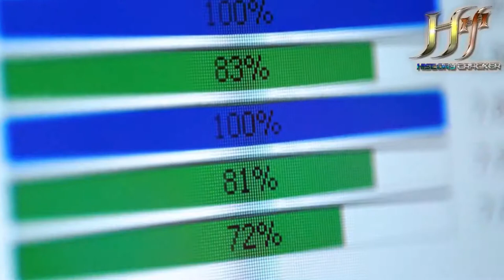Absolute Hidden Facts Of Israel/Maybe You Know/Urdu Documentary/History Tracker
Voice Over: Ali

Edit By: Zeeshan Naqvi

Script By: Daniyal Naqvi

Israel (/ˈɪzriəl, ˈɪzreɪəl/; Hebrew: יִשְׂרָאֵל‎; Arabic: إِسْرَائِيل‎), formally known as the State of Israel (Hebrew: מְדִינַת יִשְׂרָאֵל‎, Medinat Yisra'el), is a country in Western Asia, located on the southeastern shore of the Mediterranean Sea and the northern shore of the Red Sea. It has land borders with Lebanon to the north, Syria to the northeast, Jordan on the east, the Palestinian territories of the West Bank and Gaza Strip to the east and west,[20] respectively, and Egypt to the southwest. The country contains geographically diverse features within its relatively small area.[21][22] Israel's economic and technological center is Tel Aviv,[23] while its seat of government and proclaimed capital is Jerusalem, although the state's sovereignty over Jerusalem has only partial recognition.[24][25][26][27][fn 4]

Israel has evidence of the earliest migration of hominids out of Africa.[28] Canaanite tribes are archaeologically attested since the Middle Bronze Age,[29][30] while the Kingdoms of Israel and Judah emerged during the Iron Age.[31][32] The Neo-Assyrian Empire destroyed Israel around 720 BCE.[33] Judah was later conquered by the Babylonian, Persian and Hellenistic empires and had existed as Jewish autonomous provinces.[34][35] The successful Maccabean Revolt led to an independent Hasmonean kingdom by 110 BCE,[36] which in 63 BCE however became a client state of the Roman Republic that subsequently installed the Herodian dynasty in 37 BCE, and in 6 CE created the Roman province of Judea.[37] Judea lasted as a Roman province until the failed Jewish revolts resulted in widespread destruction,[36] the expulsion of the Jewish population[36][38] and the renaming of the region from Iudaea to Syria Palaestina.[39] Jewish presence in the region has persisted to a certain extent over the centuries. In the 7th century CE, the Levant was taken from the Byzantine Empire by the Arabs and remained in Muslim control until the First Crusade of 1099, followed by the Ayyubid conquest of 1187. The Mamluk Sultanate of Egypt extended its control over the Levant in the 13th century until its defeat by the Ottoman Empire in 1517. During the 19th century, national awakening among Jews led to the establishment of the Zionist movement in the diaspora followed by waves of immigration to Ottoman Syria and later Mandatory Palestine.

In 1947, the United Nations (UN) adopted a Partition Plan for Palestine recommending the creation of independent Arab and Jewish states and an internationalized Jerusalem.[40] The plan was accepted by the Jewish Agency, and rejected by Arab leaders.[41][42][43] The following year, the Jewish Agency declared the independence of the State of Israel, and the subsequent 1948 Arab–Israeli War saw Israel's establishment over most of the former Mandate territory, while the West Bank and Gaza were held by neighboring Arab states.[44] Israel has since fought several wars with Arab countries,[45] and since the Six-Day War in June 1967 held occupied territories including the West Bank, Golan Heights and the Gaza Strip (still considered occupied after the 2005 disengagement, although some legal experts dispute this claim).[46][47][48][fn 5] It extended its laws to the Golan Heights and East Jerusalem, but not the West Bank.[49][50][51][52] Israel's occupation of the Palestinian territories is the world's longest military occupation in modern times.[fn 5][54] Efforts to resolve the Israeli–Palestinian conflict have not resulted in a final peace agreement, while Israel has signed peace treaties with both Egypt and Jordan.

In its Basic Laws, Israel defines itself as a Jewish and democratic state and the nation state of the Jewish people.[55] The country has a liberal democracy (one of only two in the Middle East and North Africa region, the other being Tunisia),[56][57] with a parliamentary system, proportional representation, and universal suffrage.[58][59] The prime minister is head of government and the Knesset is the legislature. With a population of around 9 million as of 2019,[60] Israel is a developed country and an OECD member.[61] It has the world's 31st-largest economy by nominal GDP, and is the most developed country currently in conflict.[62] It has the highest standard of living in the Middle East,[19] and ranks among the world's top countries by percentage of citizens with military training,[63] percentage of citizens holding a tertiary education degree,[64] research and development spending by GDP percentage,[65] women's safety,[66] life expectancy,[67] innovativeness,[68] and happiness.